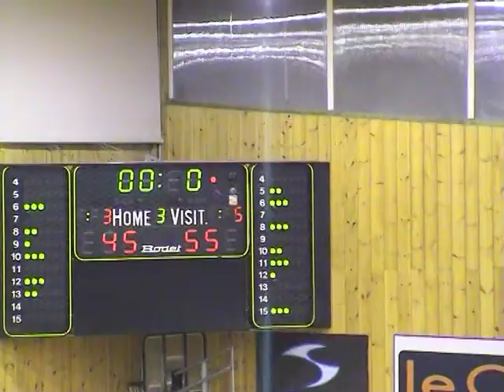Προφ.Ηλίας- ΑΕΛ 4ο μέρος